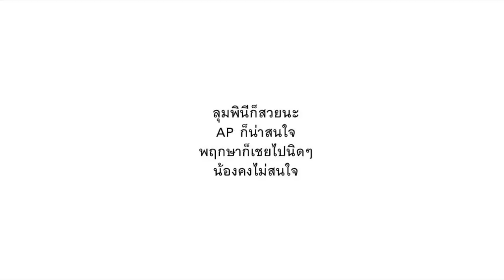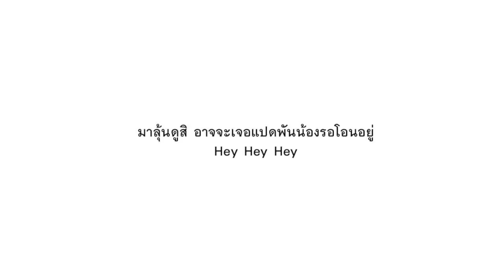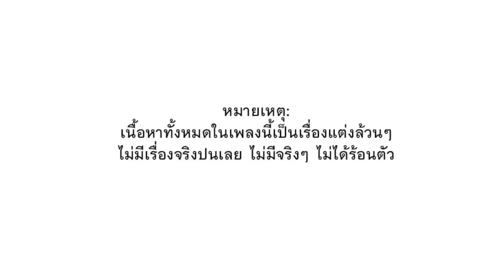กุชชี่เสี่ยงตาย (แปลงจาก คุกกี้เสี่ยงทาย - BNK48)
เพลงนี้แต่งขึ้นมาเพื่อความบันเทิงเท่านั้น
ไม่มีเรื่องจริงปะปนแต่ประการใด
ขอบคุณ BNK48 / คุณ  Watzon / คุณติงลี่ ที่มาช่วยผสมโรง
ต้นฉบับอยู่นี่นะ